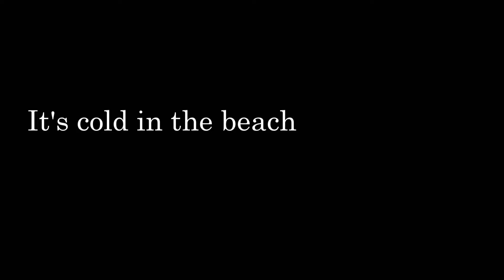Bon Fire at the beach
Me and my cousins at the beach